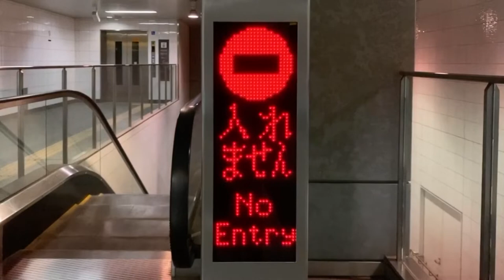エスカレーターLED表示 京阪 なにわ橋駅改札外